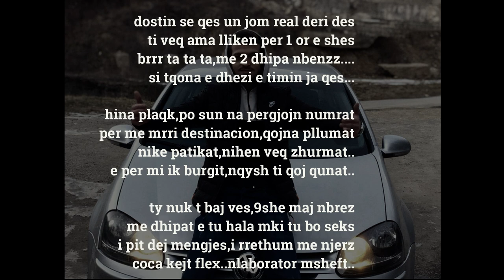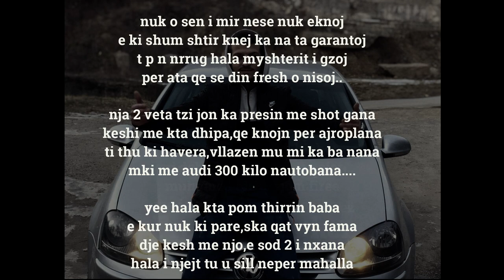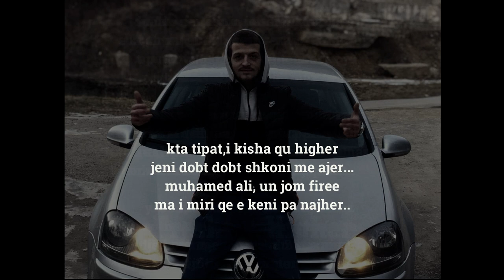Freshi - Higher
ProdBy:ExMusic